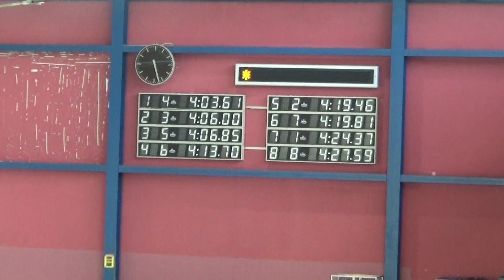AP: Lovro Krčelić - 400 slobodno (Miting ZPK)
Lovro Krčelić (staza 1).